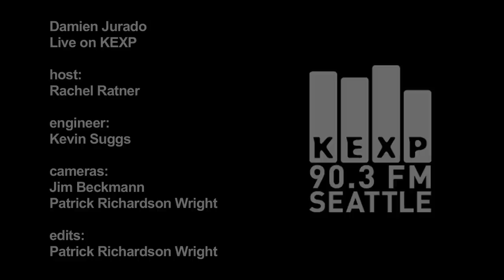Damien Jurado - Cloudy Shoes (Live on KEXP)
Damien Jurado performs "Cloudy Shoes" live in the KEXP studio. Recorded 5/25/10.

Host: Rachel Ratner
Audio: Kevin Suggs
Cameras: Jim Beckmann, Patrick Richardson Wright
Edits: Patrick Richardson Wright